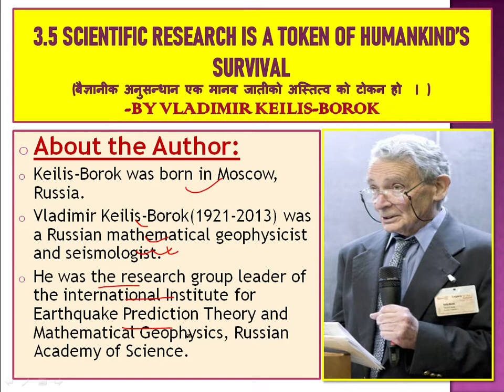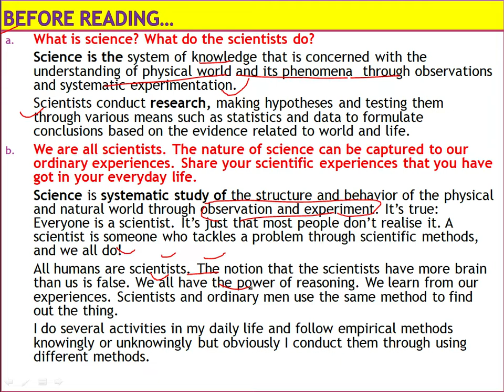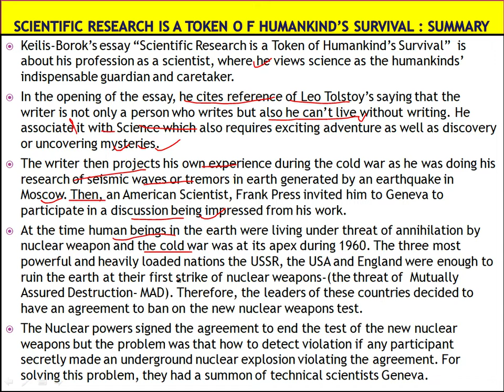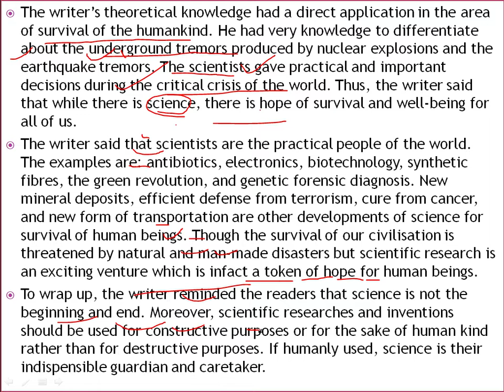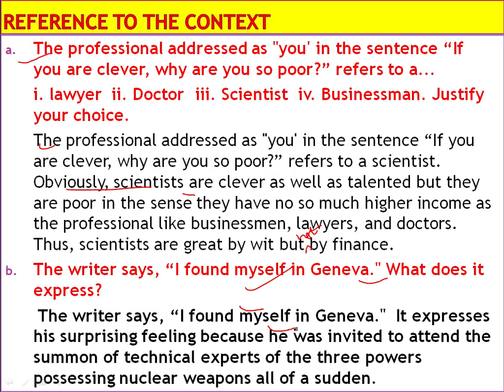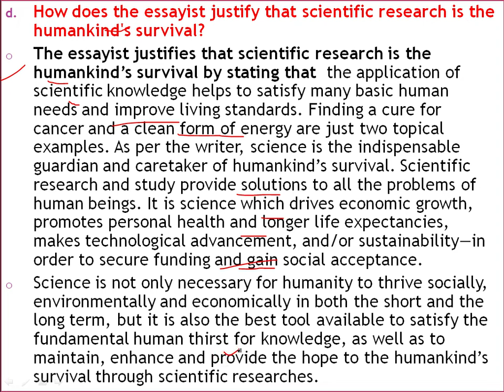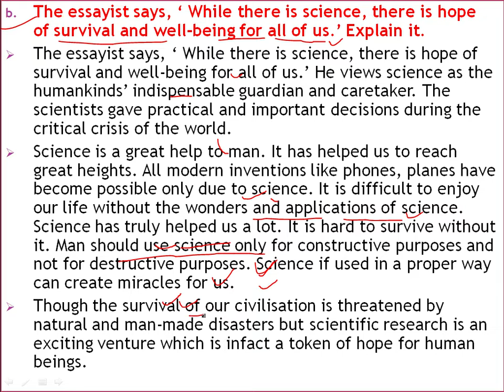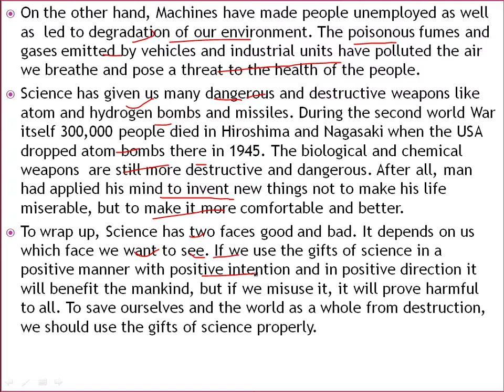3. 5 Scientific Research is a Token of Humankind's Survival -by Vladimir Keilis Borok/ Class 11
Scientific Research is a Token of Humankind's Survival  -by Vladimir Keilis Borok/ Essay/ Class 11/ NEB/ Compulsory English/

# All Exercises
# Questions and Answers
# New Course